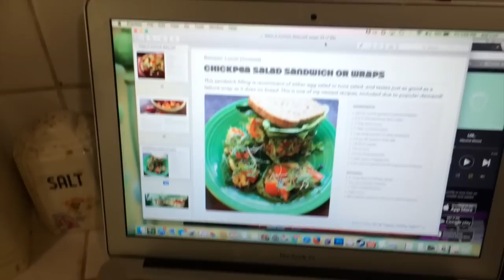How I Train & Eat In A Day: Vegan Pizza Party FTW!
Training and eating in a day with Ryan. How can a vegan be so lean, fast, and diabetes free eating so many carbs like bananas and pizza?

"Keep It Carbed, Baby!" eBook and Happy Healthy Vegan tees & tanks